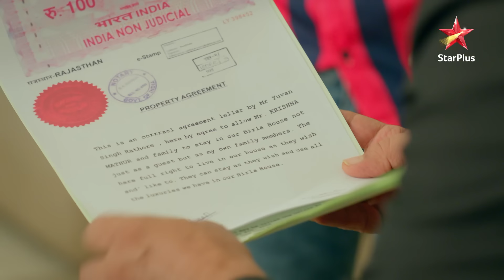Kabir buries Banni alive! | S1 | Ep.140 | Banni Chow Home Delivery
Episode :140